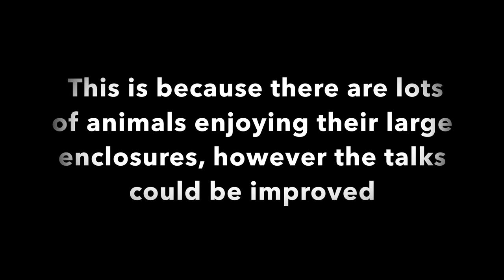Ro zoo review's 2017 Zoo Trips - Ep.1 West Midland Safari Park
West Midland Safari Park is a large safari park located near Bewdley, Worcestershire. The current admission price is £23 for adults and £18 for children. The current opening times are between 10:00 am and 5:30 pm with last entry to the road safari at 4:00 pm.When you visit, you recieve a free return ticket to visit again.The safari drive through contains, African Hunting Dogs, Dhole, Lions, Rhino, Zebra, Elephant, Tiger and many more. The foot safari has Hippo, Meerkats,Lemurs, Penguins as well as reptile and nocturnal houses and a small aquarium. The park also has rides that you can go on but these cost extra.

Zoo Analysis:

My Opinion 4.7/5.0
Enclosures 2.0/2.0
Value for money 0.8/1.0
Species 0.9/1.0
Encounters/Talks 0.6/1.0

Score 9.0/10.0